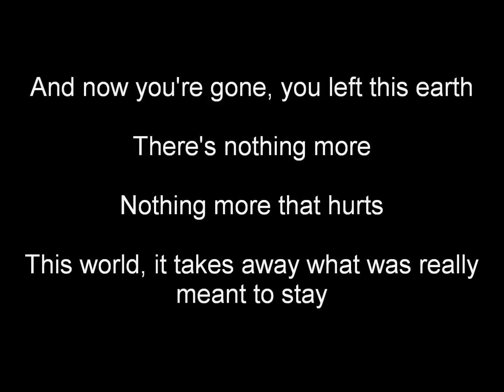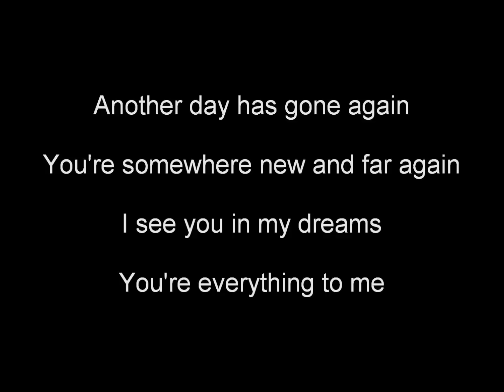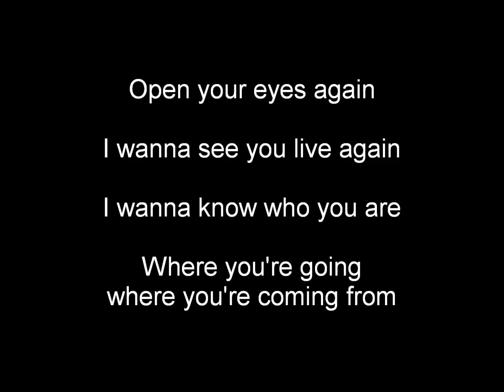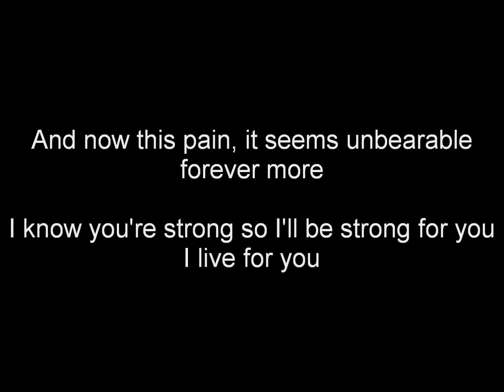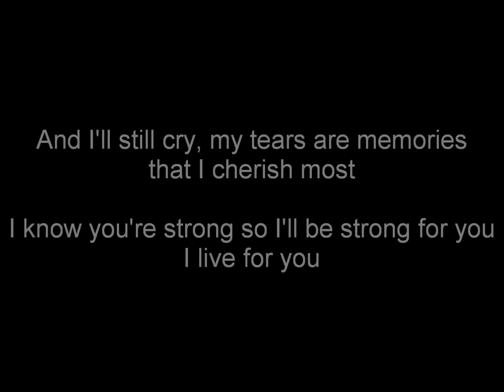Arina Chloe - Open Your Eyes [Lyrics]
a couple lyrics could be wrong :p